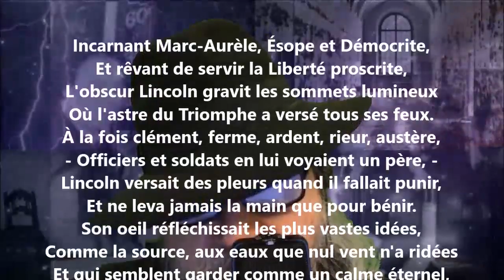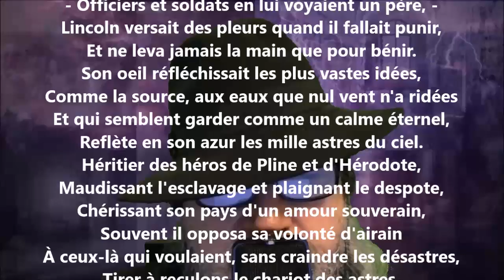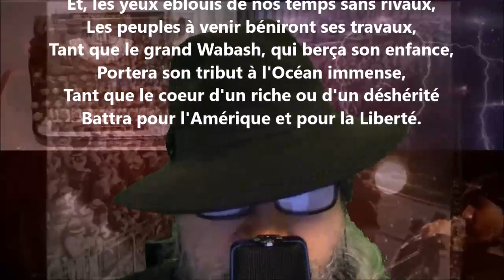Devant la statue de Lincoln - William Chapman lu par Yvon Jean